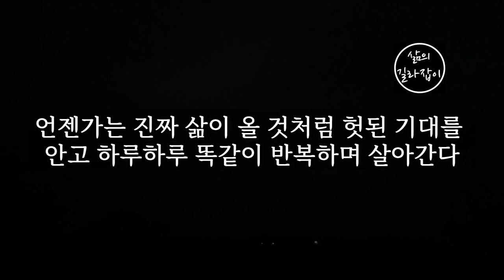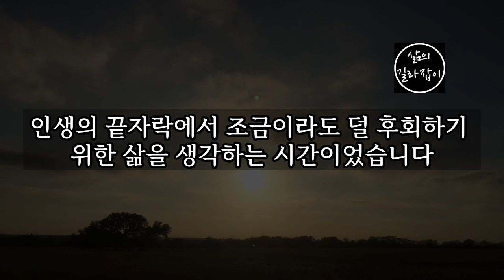죽음을 앞둔 사람들이 가장 많이 후회하는 5가지 │ 노년, 노후관계